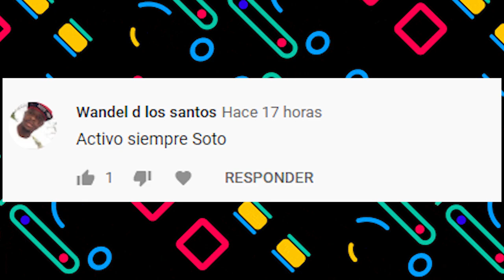EL ORGULLO Y LA APARIENCIA (HISTORIA)